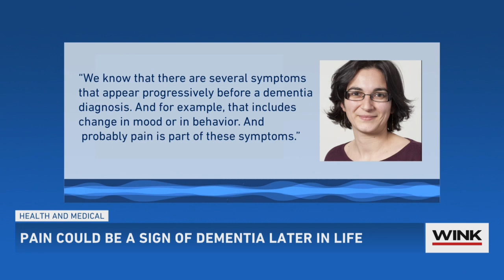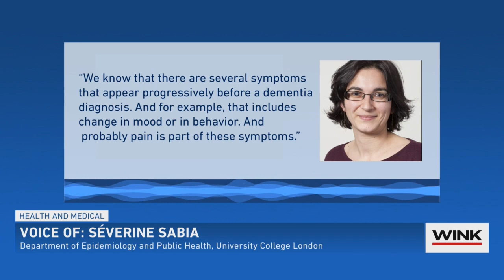6/3/21: Chronic pain could be warning of dementia later in life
“If I knew what I know now before this happened, we would have planned our retirement differently, we would have planned our budgets differently, we would have prioritized time together more, we would have looked into care options.”